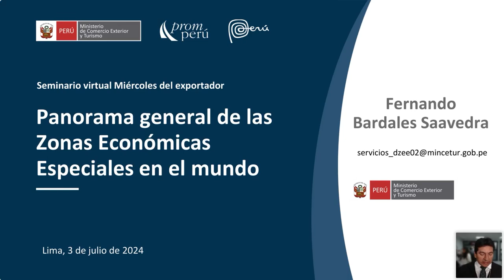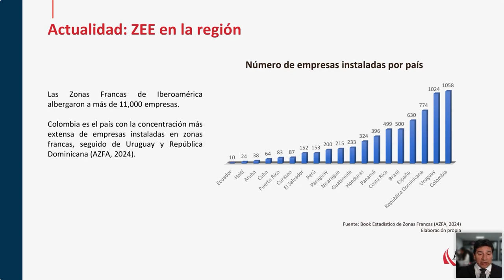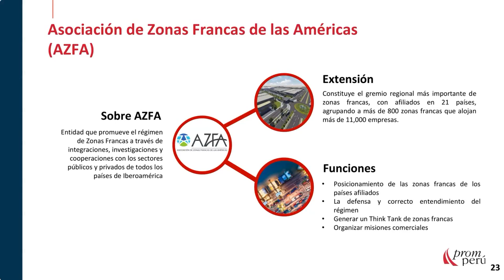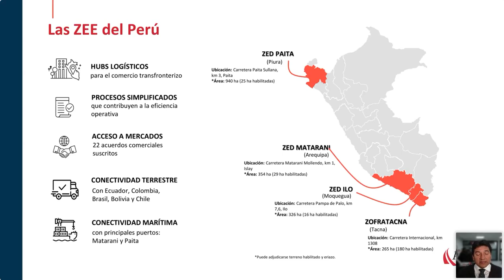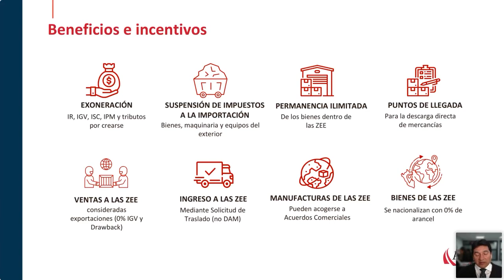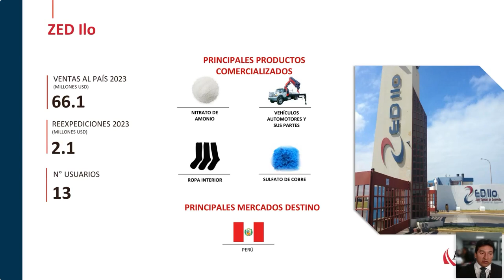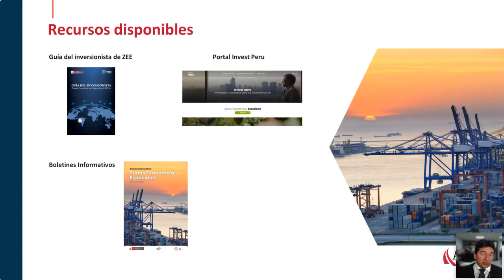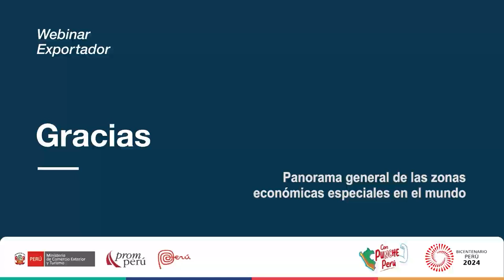Panorama general de las Zonas Económicas Especiales en el mundo - 03 julio 2024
Ponencia del Miércoles del Exportador. Bardales Saavedra, Fernando. Encontrarás la presentación y video en el Repositorio PROMPERÚ